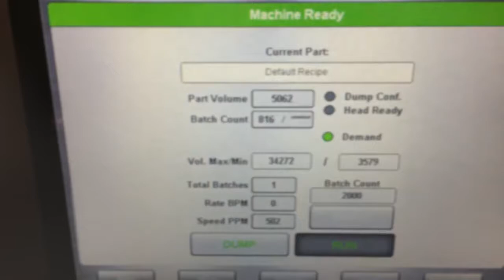Batching Plastic Bottle Caps with BATCHMASTER® IV COUNTER from BATCHING SYSTEMS, INC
Batch high volumes of your small products, like these plastic bottle caps, with efficiency and accuracy. The Batchmaster® IV is a high-speed, reliable, and accurate counter for semi-automatic filling! Our complete engineered solutions will count the exact number of bottle caps into whatever container your packaging requires!

The only counters that utilize patented dual view scanners that provide the highest accuracy count possible.

🔩 CHECK OUT THE WEIGHMASTER® FAST ACTION WEIGHER
A single head bowl fed scale capable of accurately delivering finished batches at rates that meet or exceed bulky dual head in‐line scales in a much smaller, portable footprint.

🔩 CHECK OUT THE BAGMASTER®
A state of the art, high speed bagging system that makes bags out of flat stock film, with the bag formed around the product.

ABOUT BATCHING SYSTEMS INC.

Batching Systems, Inc. (BSI) is a privately owned company based in Prince Frederick, MD and has been operating since 1989. The company was founded by Don Wooldridge and is now owned and managed by his son, David Wooldridge. Located in Southern Maryland, the company employs about 25 people.

BSI has helped to revolutionize the automated packaging and filling industry with its patented state-of-the-art technology.

We provide batching, scanning and filling solutions by count, weight, or volume for a variety of products from tablets and pills, to toys, hardware, sporting goods, crafts, plastics, agricultural products, medical devices, food, candy, confectionery, rolls and bagels. Our systems are highly engineered and rugged, offering reliable and precise count accuracy, while at the same time providing maximum operational flexibility.

BSI serves a wide variety of industries - each with its own unique challenges. Our four divisions include: Industrial/General Products, Food, Medical and Pharmaceutical/Nutraceutical.